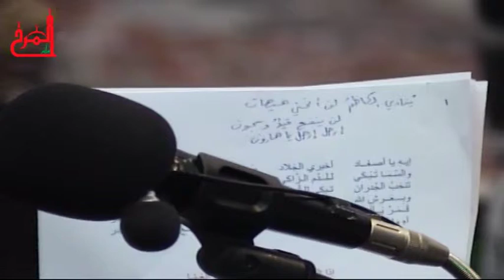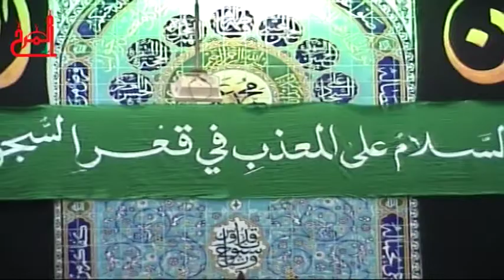موّال -الرادود صادق العكراوي - موكب عزاء المرخ ليلة 26 رجب 1435هـ